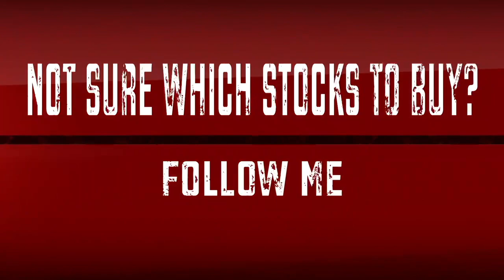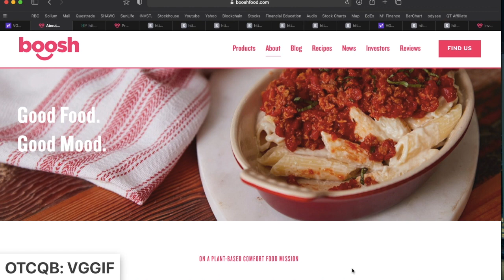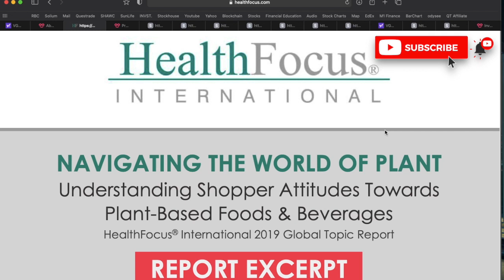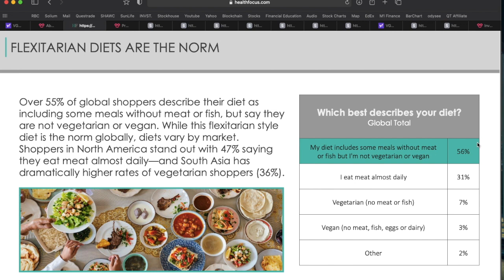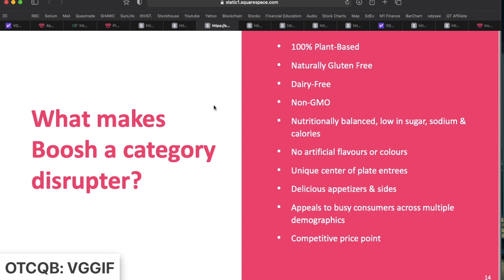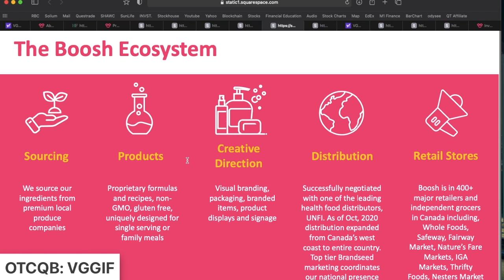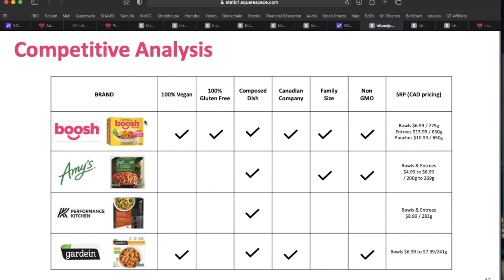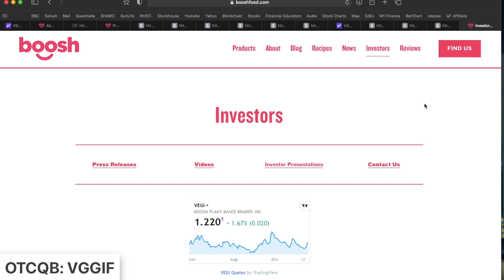New Upcoming Penny Stocks | $1 Stocks to Watch 2021 | Latest Penny Stocks to Buy | Boosh | VGGIF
Today we are discussing an Upcoming Penny Stock - Boosh Plant-Base Brands Inc., ticker symbol VGGIF on the OTC or VEGI on the CSE. Boosh Plant-Based Brands Inc. produces and sells plant-based frozen and refrigerated meals. Boosh was created to help health-conscious consumers meet their goals by providing convenient plant-based meals for people who found it challenging to prepare meals from scratch. Let me know what you think of Boost Plant-Base Brands and if you are currently holding any shares of VGGIF or VEGI in the comment section below! 👇

CSE: VEGI | OTCQB: VGGIF